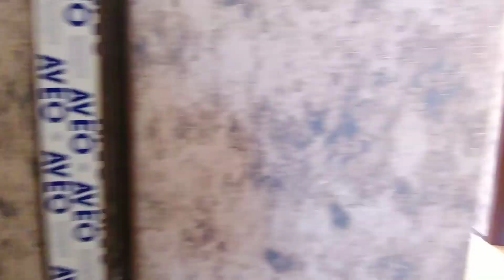Bu Evi Alana Bizdən Maşın Hədiyyə, 4 Otaq Həyət Evi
zabrat,zabratda,heyet evi,yeni həyət evi, novruz bayramı